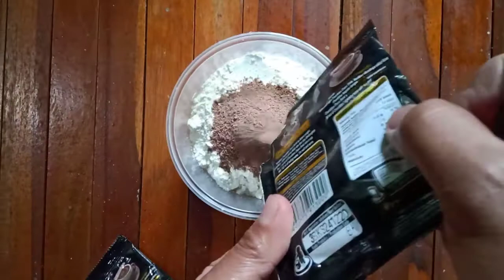Cara Membuat Brownies Chocolatos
Bahan
6 sdm terigu
6 sdm gula pasir
6 sdm minyak sayur
2 sachet choccolatos drink
2 sachet skm
2 btr telur
1/2 sdt fanili bubuk
1/2 sdt soda kue
100ml air hangat

Mudah buatnya,murah harganya,enak rasanya

video ini kami tujukan sebagai media sharing.

untuk kalian yang lagi tidak masak kami menyediakan nugget hommade yang original
kalian bisa chat kami melalui akun sosmed kami: